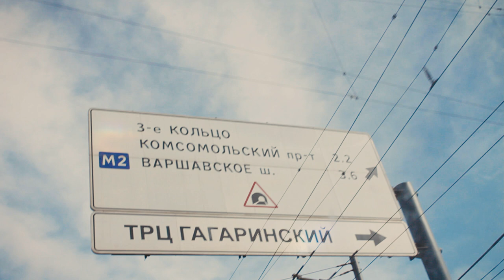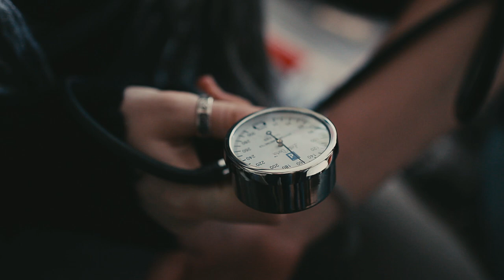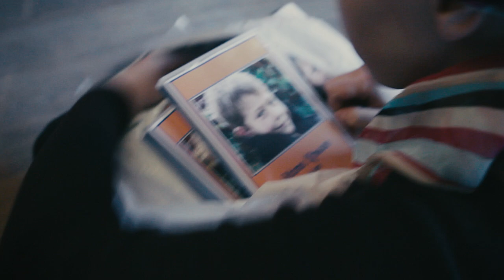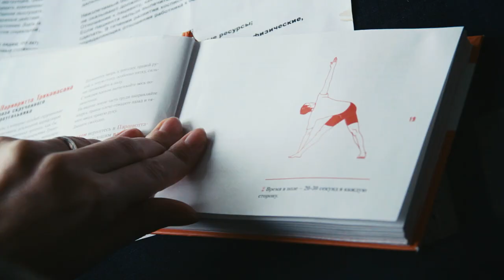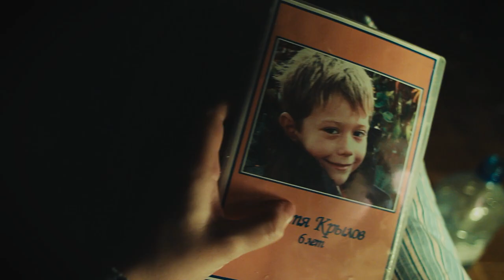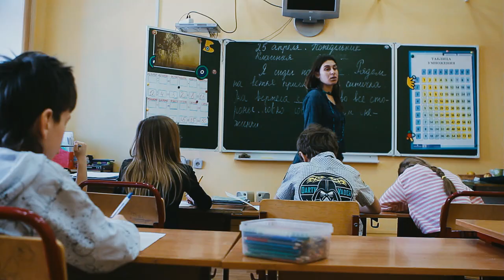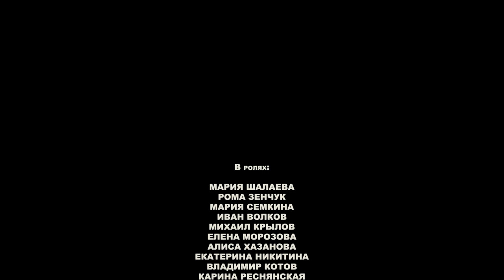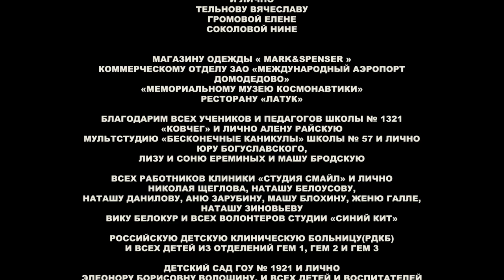Я буду рядом. Фильм Алексея Учителя. Драма. Рок. StarMedia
Инна — успешная молодая женщина с отличным чувством юмора. Она работает менеджером ресторана, по праву заслужив уважение и любовь коллег и начальства. А еще у нее есть самый важный человек на свете – 6-летний сын Митя, которого Инна воспитывает одна. Между матерью и ребенком сложились трогательные, добрые, заботливые отношения, они не просто лучшие друзья, а союзники, которые поддерживают друг друга. Неожиданно Инну настигает страшная беда – неизлечимая болезнь. Теперь главное для Инны – найти маленькому Мите новых родителей, иначе ребенок останется покинутым сиротой.

Формат: фильм
Жанр: драма
Год производства: 2012
Режиссер: Павел Руминов
Авторы сценария: Павел Руминов, Тихон Корнев
Оператор: Федор Лясс
Художник-постановщик: Катя Щеглова
Композитор: Александр Иванов
Продюсер:  Алексей Учитель, Кира Саксаганская, Владимир Зеленский, Сергей Шефир и Борис Шефир, Андрей Яковлев, Георгий Малков
В ролях: Мария Шалаева, Рома Зенчук, Мария Семкина, Иван Волков, Алиса Хазанова

Смотреть онлайн бесплатно "Я буду рядом"